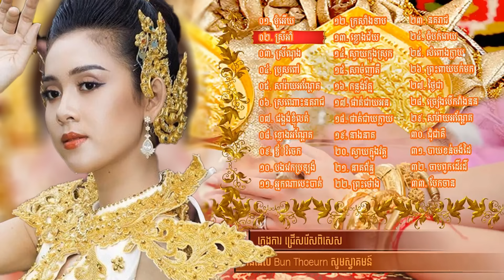ចម្រៀងភ្លេងការខ្មែរ | វ៉ុលត្រូវចិត្តបំផុត ៣៣​ បទ​ ជ្រើសរើសពិរោះៗ​ | khmer wedding song